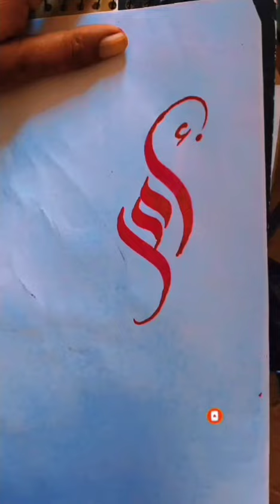How to use a qalam for Arabic calligraphy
Assalam o Alikum everyone, , In this video I am going to teach you how to use a Qalam step by step. If you are interested in learning Arabic calligraphy or you are Arabic calligraphy beginner